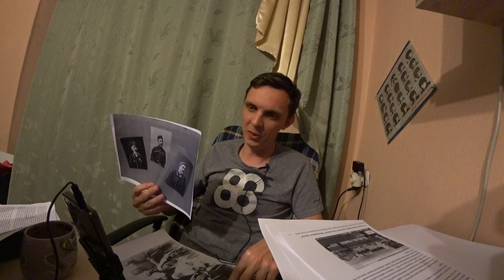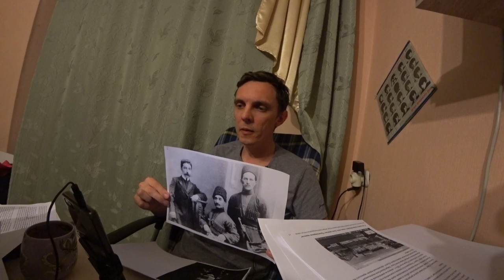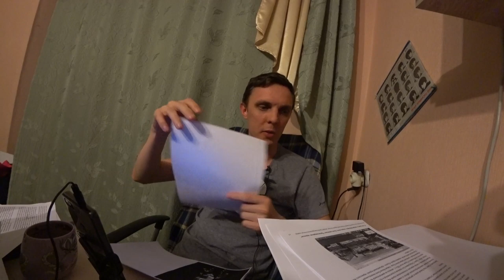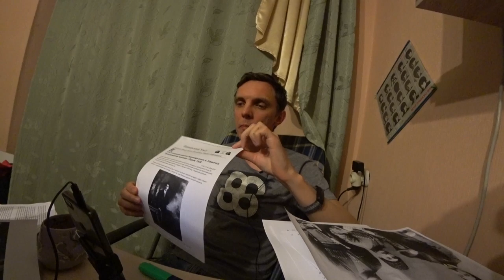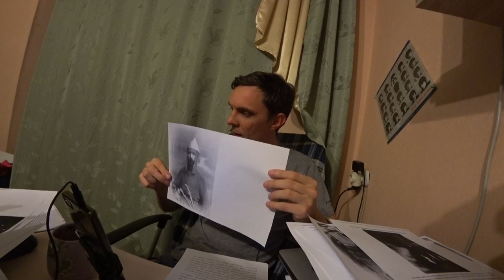Прямой эфир 26.03.2020 г. - "Известные адыги в Кубанской раде"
Запись прямого эфира в Instagram - shtybin_on_air об известных представителях адыгского (черкесского) народа в Кубанской раде и правительстве Кубанской республики в годы Гражданской войны с 1917 по 1920 годов.